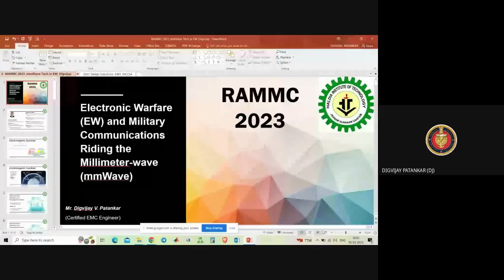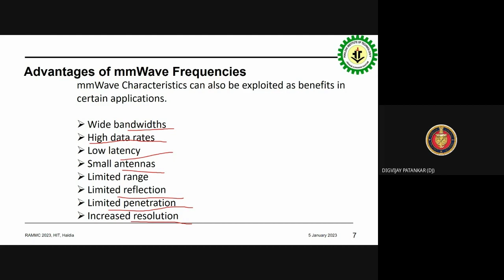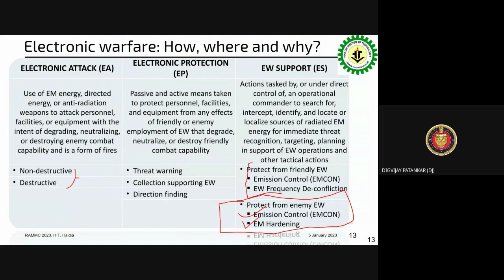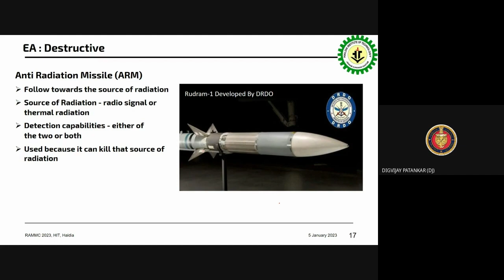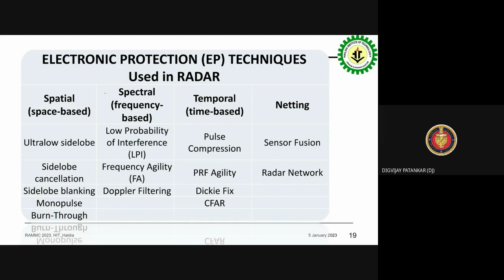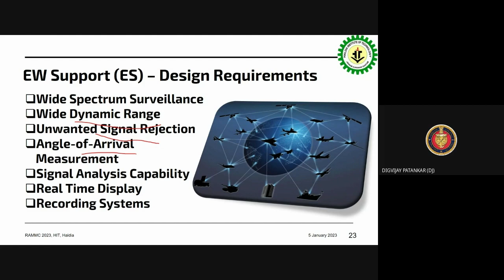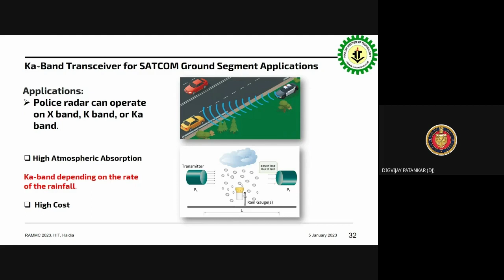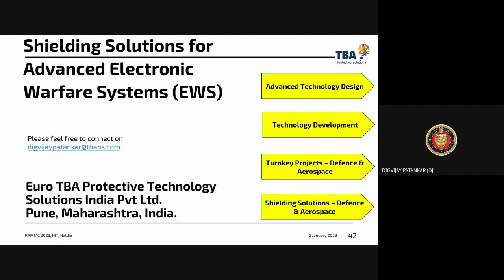FDP on RAMMC 2023 Day4, ECE Department, Haldia Institute of Technology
The next generation communication technology will bring new experiences and thus create new and exciting opportunities for the society. Microwave and mmWave frequency bands are promising spectrum for the 5G/6G mobile communication systems which include higher bandwidth, data rate, capacity, security, lower latency etc. Recent advancements in microwave and mmWave technologies are involved in such system which brings many new challenges to the microwave and antenna engineer to design, integrate, and measure the microwave and mmWave components.
This FDP aims to provide a platform for eminent academicians, technologists, and young researchers to exchange their ideas on the recent advancement of microwave and milli-meter wave technologies for the next generation (5G/6G) communication.